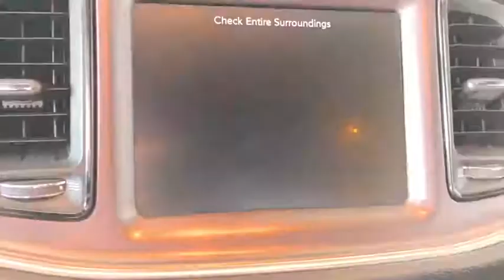2016 Dodge Challenger Costa Mesa, Huntington Beach, Irvine, San Clemente, Anaheim, CA PJ13267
2016 Dodge Challenger
2016 Dodge Challenger SXT Plus - Stock#: PJ13267 - VIN#: 2C3CDZAG8GH321957

BEST DEAL!!! BLACKTOP PACKAGE - SUPER TRACK PAK! ROCKET ON WHEELS!!! SUPER RARE AND HARD TO FIND...SO MAKE YOUR MOVE NOW! LOW LOW LOW MILES!!! CARFAX One-Owner. Granite Pearl 2016 Dodge Challenger SXT Blacktop Package RWD 8-Speed Automatic 3.6L V6 24V VVT 1-Yr SiriusXM Radio Service, 276 Watt Amplifier, 3.07 Rear Axle Ratio, 8.4 Touchscreen Display, Anti-Lock 4-Wheel Disc Performance Brakes, Black Fuel Filler Door, Black Grille w/Bezel, Blacktop Package, Blacktop Stripe, Blind Spot & Cross Path Detection, Bright Pedals, Challenger Blacktop Grille Badge, Door Trim Panels w/Ambient Lighting, Driver Convenience Group, Fog Lamps,, GPS Antenna Input, GPS Navigation, Heated Front Seats, Heated Steering Wheel, Hectic Mesh Interior Accents, High-Intensity Discharge Headlamps, Instrument Panel Satin Silver Bezel, Leather Performance Steering Wheel, Leather Trim Seats, Nappa Leather Sport Seat w/SXT Plus, ParkSense Rear Park Assist System, ParkView Rear Back-Up Camera, Performance Steering, Power Multi-Function Foldaway Mirrors, Power Tilt/Telescope Steering Column, Quick Order Package 21V SXT Plus, Radio: Uconnect 8.4, Rear Black Spoiler, Rear Bodycolor Spoiler, Shark Fin Antenna, SiriusXM Satellite Radio, Sport Suspension, Steering Wheel Mounted Shift Control, Super Track Pak, Uconnect Access, Universal Garage Door Opener, Ventilated Front Seats, Wheels: 20 x 8.0 Polished/Painted Aluminum.This is a 2016 Challenger with only 18018 miles. This vehicle is Granite Pearl with Black interior and is in UNREAL condition. Recent Arrival! 30/19 Highway/City MPGAwards:* JD Power Initial Quality Study (IQS)We choose to take the stress out of the purchasing process. We work with third party sites to determine what is a fair price for our customers to ensure you will be happy with your buying experience. At Orange Coast Auto Group, we select only the best pre-owned vehicles to offer our customers. Our commitment to your peace of mind is our #1 priority.That's why each vehicle has a certified quality inspection, 3-month, 3000-mile Power-train Warranty on each car, our 72-hour/250 mile Love It or Leave It return policy, free CarFax report and clean title guarantee. Shop Easy, Drive Happy!Reviews:* Strong engine choices, topped by the insane 707-hp Hellcat V8; actual room for four adults; an enormous trunk, especially compared to rivals; highly customizable thanks to a huge number of options; relatively supple ride, especially on the highway; touchscreen interface is packed with features and easy to use. Source: Edmunds
TRANSMISSION: 8-SPEED AUTOMATIC (845RE) (STD),PREMIUM SOUND GROUP -inc: 18 Speakers Premium Audio System Delete Spare Tire Tire Service Kit harman/kardon GreenEdge Amp,TIRES: P245/45ZR20 BSW PERFORMANCE,RADIO: UCONNECT 8.4 NAV -inc: SiriusXM Travel Link 5-Year SiriusXM Travel Link Service 5-Year SiriusXM Traffic Service HD Radio Shark Fin Antenna GPS Antenna Input For More Info Call 1-Yr SiriusXM Radio Service GPS Navigation Uconnect Access 8.4 Touchscreen Display SiriusXM Traffic,ENGINE: 3.6L V6 24V VVT (STD),DRIVER CONVENIENCE GROUP -inc: Remote Start System Blind Spot & Cross Path Detection Power Multi-Function Foldaway Mirrors High Intensity Discharge Headlamps,MANUFACTURER'S STATEMENT OF ORIGIN,BLACKTOP PACKAGE -inc: Wheels: 20 x 8.0 Gloss Black Painted Aluminum Black Grille w/Bezel Black-Edged Premium Floormats Fog Lamps Black Fuel Filler Door Leather Performance Steering Wheel Blacktop Stripe Challenger Blacktop Grille Badge Rear Black Spoiler,HIGH PERFORMANCE BRAKES,SUPER TRACK PAK -inc: Sport Suspension Performance Steering Goodyear Brand Tires 3.07 Rear Axle Ratio Steering Wheel Mounted Shift Control Compact Spare Tire Wheels: 20 x 8.0 Aluminum Hyperblack Tires: P245/45ZR20 BSW Performance,WHEELS: 20 X 8.0 GLOSS BLACK PAINTED ALUMINUM,BLACK NAPPA LEATHER SPORT SEAT W/SXT PLUS,GRANITE PEARLCOAT,BLACKTOP STRIPE DELETE,QUICK ORDER PACKAGE 21V SXT PLUS -inc: Engine: 3.6L V6 24V VVT Transmission: 8-Speed Automatic (845RE) Ventilated Front Seats Rear Bodycolor Spoiler Heated Steering Wheel Hectic Mesh Interior Accents 6 Premium Speakers Bright Pedals Power Tilt/Telescope Steering Column Heated Front Seats Leather Trim Seats Instrument Panel Satin Silver Bezel Uconnect Access Fog Lamps 6 Mo Trial (Registration Required) Anti-Lock 4-Wheel Disc Performance Brakes Shark Fin Antenna 3.07 Rear Axle Ratio 276 Watt Amplifier ParkView Rear Back-Up Camera GPS Antenna Input For More Info Call 800